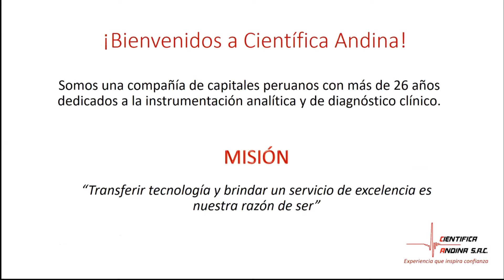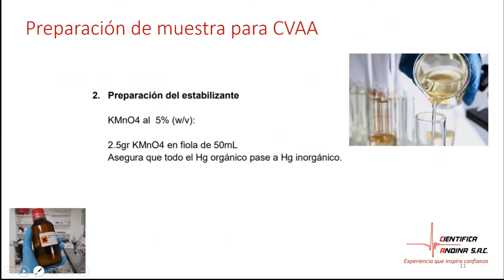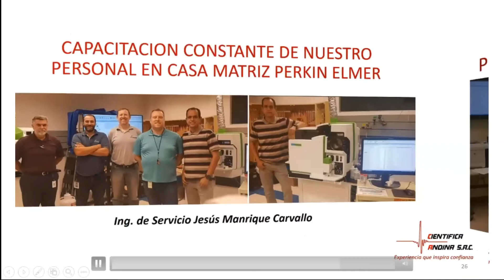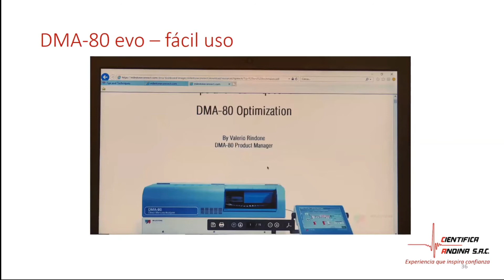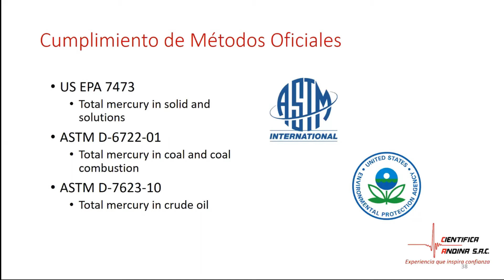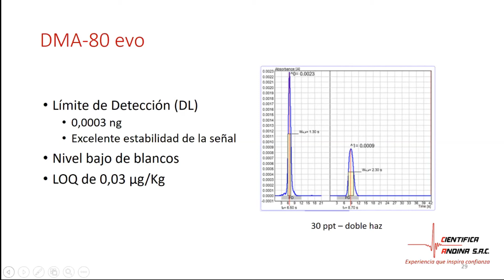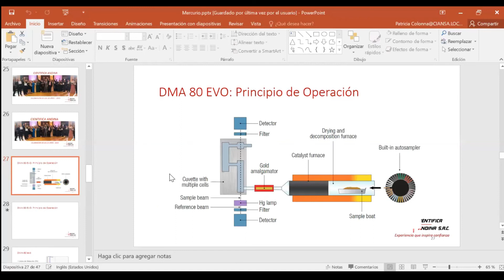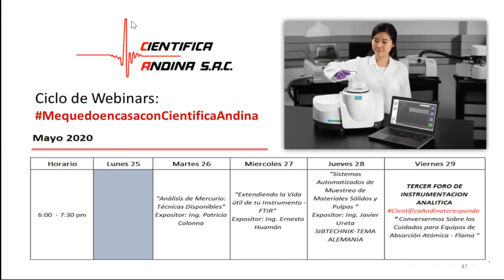Análisis de Mercurio: Técnicas Disponibles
A medida que se hace hincapié en el monitoreo y la determinación de las emisiones de mercurio, tanto las instituciones públicas como las privadas analizan la caracterización de muestras de suelo, aguas residuales, etc.. Los desafíos en el análisis de mercurio son bien conocidos por los analistas que a menudo se han enfrentado a una serie de problemas debido al tedioso proceso de preparación de muestras o al mismo análisis de Hg.

En esta presentación se les dará a conocer las diferentes técnicas disponibles para el análisis de MERCURIO, como opciones de acuerdo a sus requerimientos.